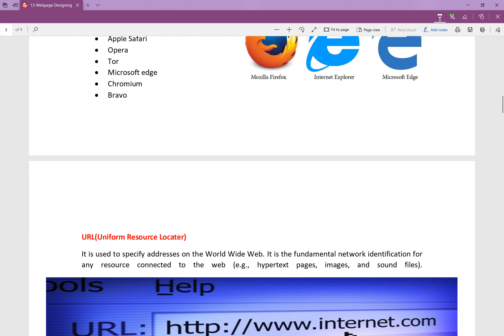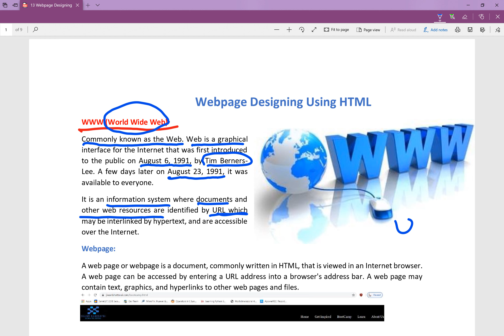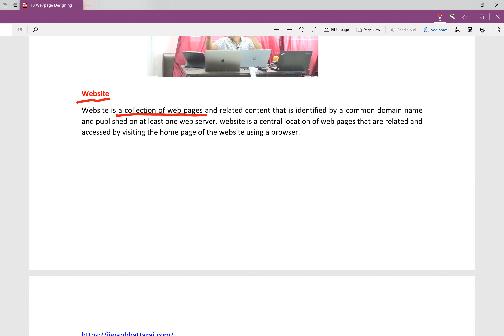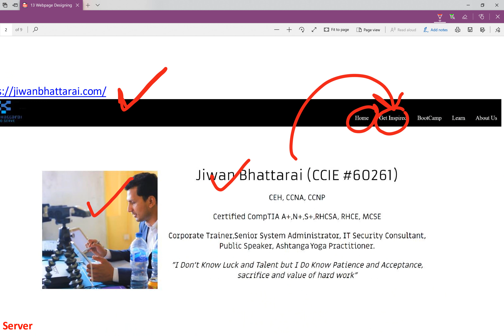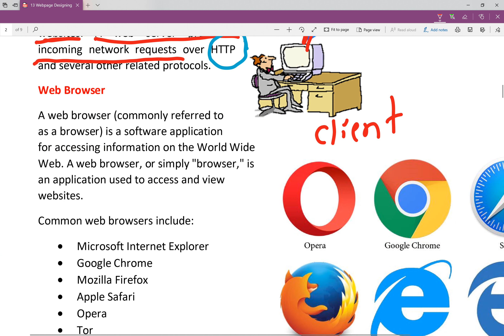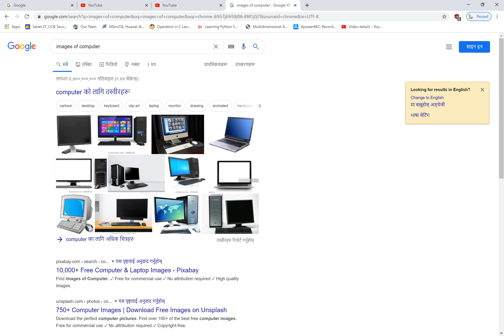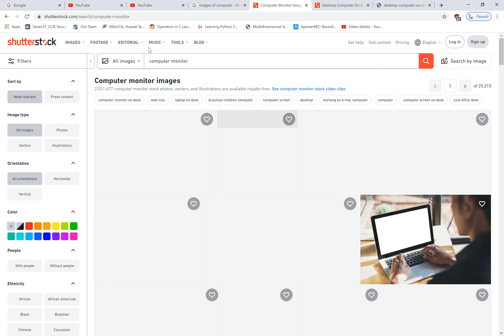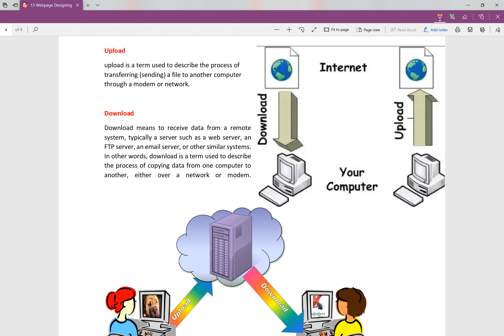Class 9 computer Chapter 13 | Website terminology| Web server, website,webpage